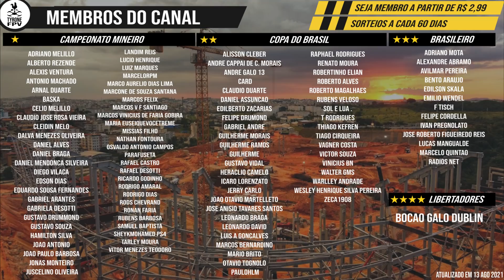ARENA MRV | 8/10 NOVOS PILARES INSTALADOS | 17/08/2021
Entrevista ao portal Superesportes

BANCO INTER
Agência 0001
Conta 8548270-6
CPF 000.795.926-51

Muito Obrigado